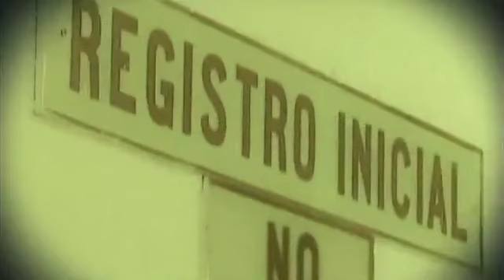RAP CONTRA LAS DROGAS - WELMO : HISTORIA DE LA CALLE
Rap contra las drogas